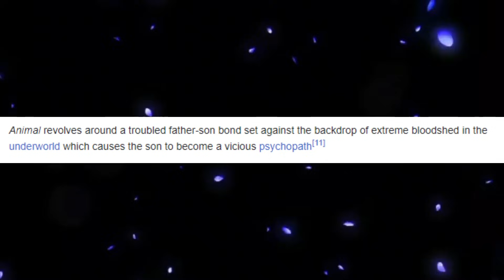Animal Trailer Psychological Breakdown | DADDY ISSUES | Prem Unfiltered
Videsi Pop Culture Channel 👉 @FilmiPrem
Culture Channel 👉  @SutraUnfiltered

00:00 A father as a SuperHero
01:00 Animal Trailer overview
01:30 The money shot
01:35 Prem se Intro
01:48 Can Animal cross Jawan..?
02:15 How many characters for analysis..?
02:50 Animal story overview
03:00 Daddy issues in Animal with a toxic relationship
05:00 Real life problem around Daddy issues
05:40 How the real problem starts..?
08:00 The helplessness of two mothers
08:40 The villain
08:50 Ek sawaal aapse…
09:15 The solution
09:35 Outro